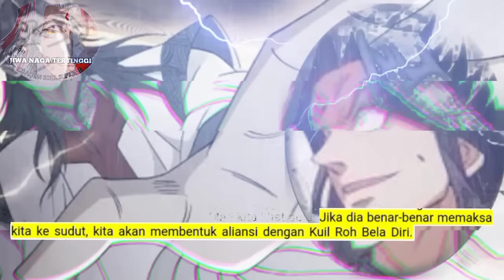Jiwa Naga Tertinggi season 259